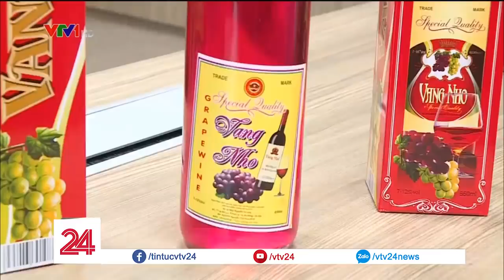Cơ sở sản xuất rượu Tết siêu tốc có "ô to" | VTV24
Dù sử dụng nguyên liệu bẩn thỉu, quy trình thô sơ để làm ra những chai "được gọi là rượu" này nhưng chủ hàng vẫn rất tự tin mỗi ngày sản xuất cả ngàn chai vì nhà có "ô to".